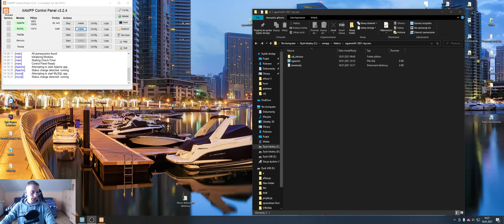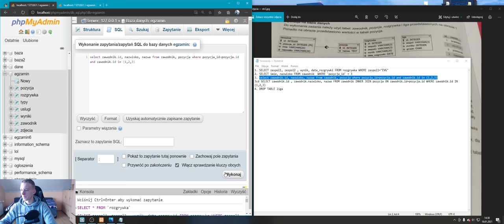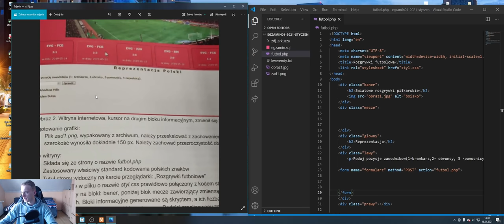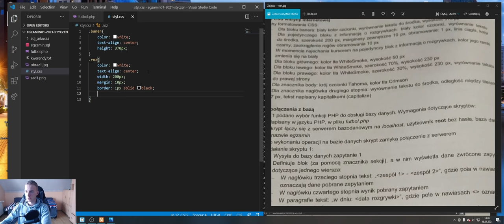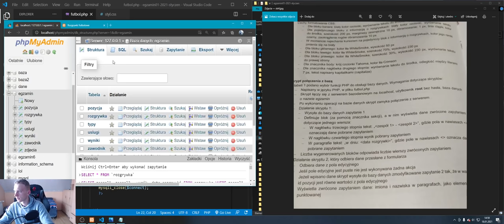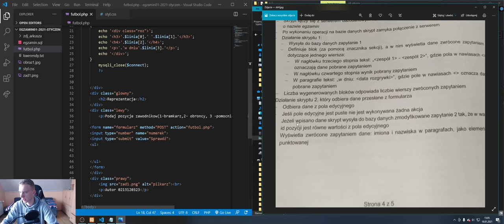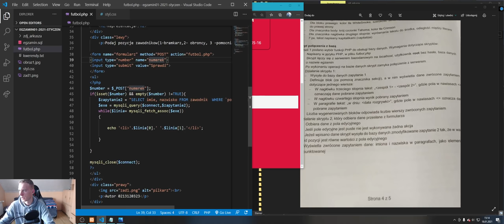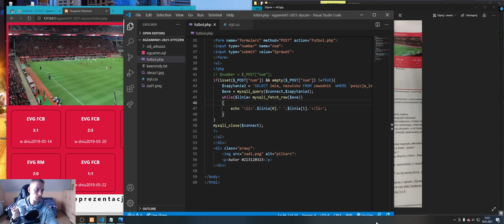EGZAMIN EE09 | STYCZEN 2021 | PRAKTYKA - ARKUSZ 01